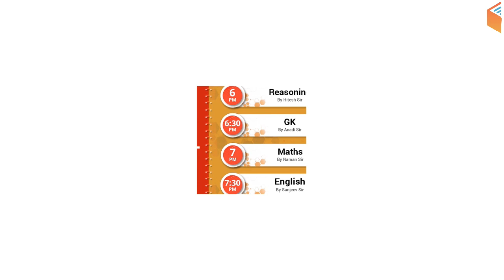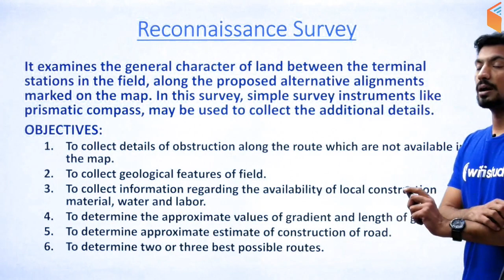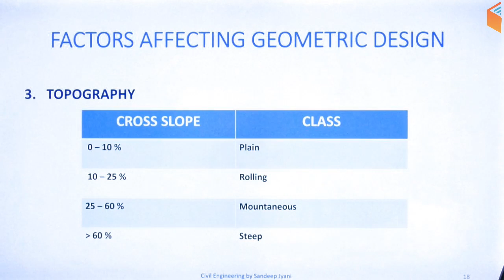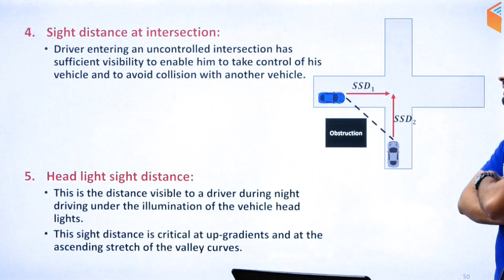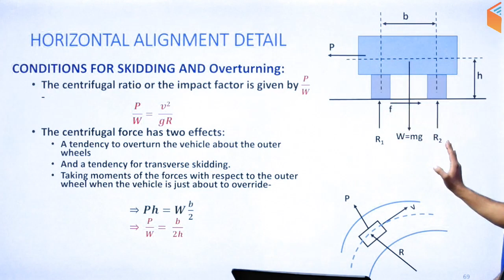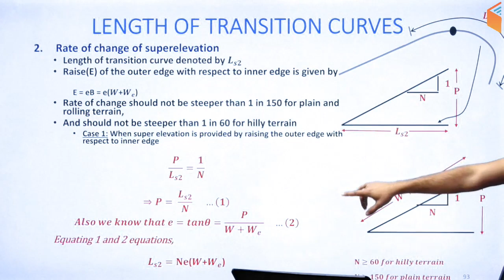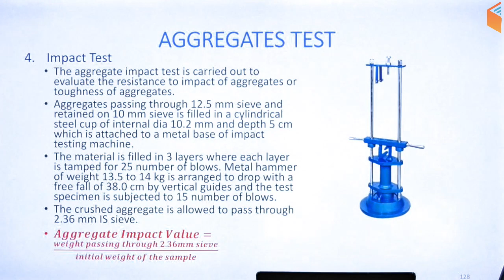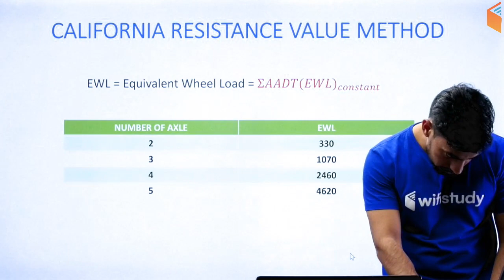10:00 PM - SSC JE 2018 (Mains) | Civil Engg. by Sandeep Sir | Important Questions Series (Part-5)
SSC JE 2018 (Mains) | Civil Engineering by Sandeep Sir | SSC JE Mains Civil Important Questions Series

1. One Subscription, Unlimited Access
2. Learn from your favorite teacher
3. Real time interaction with teacher
4. You can ask doubts in live class
5. Limited students
6. Download the videos & watch offline

✿ Morning Shows:
05:00 AM - Current Affairs Quiz Show by Bhunesh Sir
07:00 AM - The Hindu Editorial Analysis by Vishal Sir
07:45 AM - फटाफट English by Harsh Sir
08:00 AM - Current Affairs Show by Bhunesh Sir
08:40 AM - Vocabulary Show by Harsh Sir

✿ RRB NTPC 2019 (CBT-1):
09:00 AM - General Awareness by Bhunesh Sir
09:30 AM - General Science by Shipra Ma'am
10:00 AM - Reasoning by Deepak Sir
11:00 AM - Maths by Sahil Sir

✿ RRB Group D 2019:
12:00 PM - General Science by Shipra Ma'am
12:30 PM - Maths by Sahil Sir
01:00 PM - General Awareness by Bhunesh Sir
01:30 PM - Reasoning by Hitesh Sir

✿ Banking Special 2019-20:
02:00 PM - Reasoning by Puneet Sir
03:00 PM - English by Vishal Sir
04:00 PM - Maths by Arun Sir

✿ Banking Exams 2019 (Mains):
05:00 PM - Current Affairs MCQ's by Sushmita Ma'am

✿ SSC CHSL 2019 (From 16 Dec):
06:00 PM - Reasoning by Hitesh Sir
06:30 PM - GK by Anadi Sir
07:00 PM - Maths by Naman Sir
07:30 PM - English by Sanjeev Sir

✿ SSC JE 2019 (Technical):
08:00 PM - Mechanical Engg. by Neeraj Sir
09:00 PM - Electrical Engg. by Ashish Sir
10:00 PM - Civil Engg. by Sandeep Sir

✿ GK Super Series:
12:00 AM - Static GK by Sushmita Ma'am
06:30 AM - Geography, Polity & Economics by Rajendra Sir
11:00 PM - History by Praveen Sir